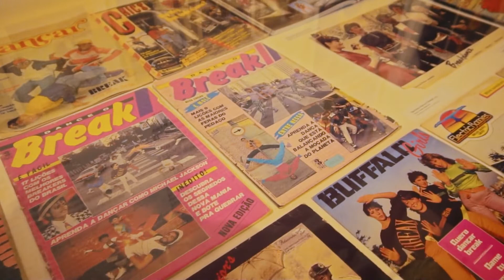[INSPIRA] Episódio com OsGemeos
“Inspira é um filme de personagens, de histórias que ressoam de forma inspiracional e aspiracional na vida das pessoas. É um verdadeiro respiro num momento em que o ar nos tem faltado”.

OsGemeos Gustavo e Otávio Pandolfo são grafiteiros. A rua também foi uma fonte de aprendizado para a dupla que ajudou a definir um estilo brasileiro de grafite e colocou a produção de arte de rua brasileira no cenário internacional. Foi nela que os irmãos gêmeos aprenderam a se virar, a grafitar e a olhar para o que está ao seu redor, a enxergar a realidade e a se posicionar sobre ela em seus trabalhos.

​Vivem em São Paulo (SP).

Inspira é um filme produzido pela Prosa Press e dirigido por Patricia Travassos.

Veja os outros episódios da Websérie com:
- Ailton Krenak
- Clarice Niskier
- Flaira Ferro
- Itamar Vieira Júnior
- Júlia Rocha
- Lenine
- Márcia Barbosa
- Paola Antonini
- Thiago Ventura

Os bastidores das gravações estão registrados no Podcast Inspira que está disponível no Spotify, Apple Podcasts, Deezer, Amazon Music e nos principais agregadores.

Ficha técnica:
- Produção executiva: Clovis Travassos
- Direção: Clovis Travassos
- Roteiro: Inês Figueiró
- Assistente de Direção: Denise Vieira Pinto
- Direção de Fotografia: Leo Rudá
- Fotografia: José Gomes
- Áudio direto: Daniel Vallota
- Trilha original: André Mehmari
- Mixagem: Eduardo Lehr
- Arte: Rejane Cantoni